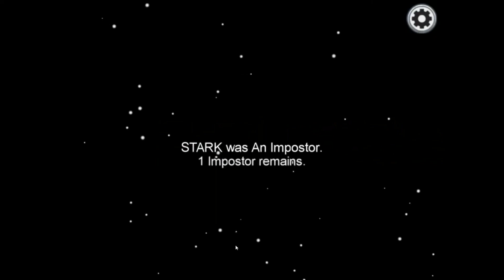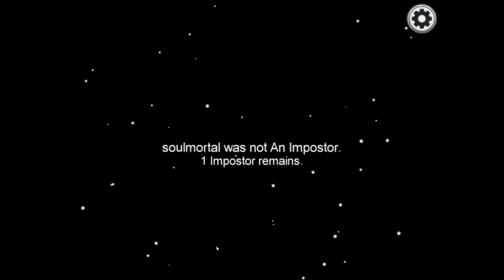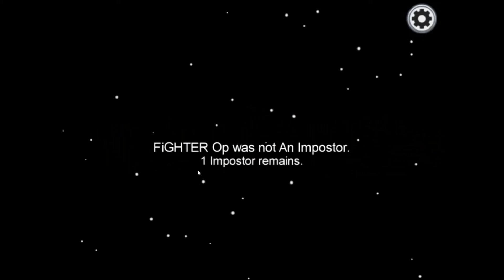AM THE BEST IMPOSTER IN AMONG US || WIN EVERY MATCH USING THIS TIPS OF IMPOSTER